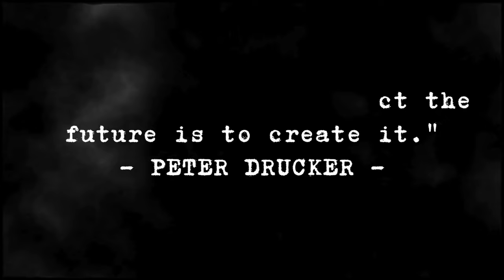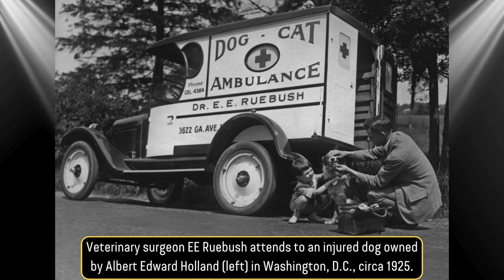Forgotten Tales in 40 Historical Photos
We are virtual time travelers inviting you to explore the extraordinary stories of the past through historical images that reveal the secrets of the world.

On our channel, we will take you on an exciting journey through different eras, from world-shaking wars to inspiring moments that have shaped the course of humanity. We will review iconic photos that narrate the stories that once unfolded and will always remain an indelible part of history.

But that's not all; we will also delve into the historical context behind each image, unveil fascinating facts, and tell the stories behind the camera lens. We want to ensure that each of our videos not only entertains but also provides deep insights into a particular time period.

We hope you'll find a profound and inspirational experience in each of our videos.